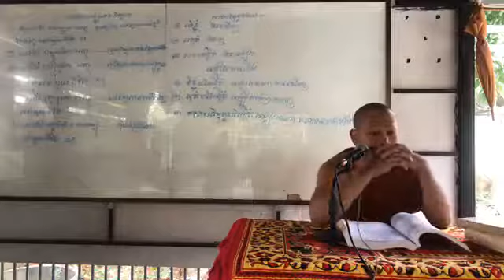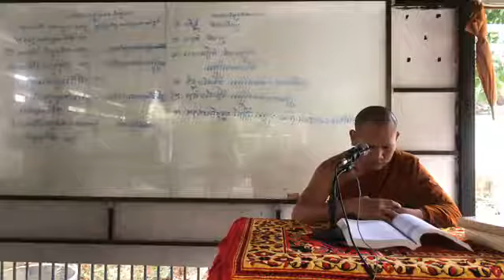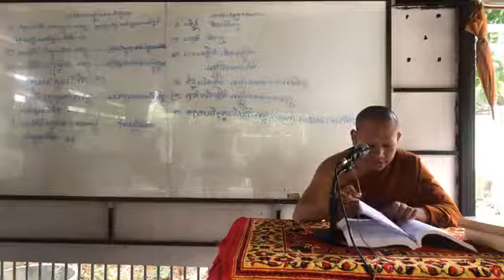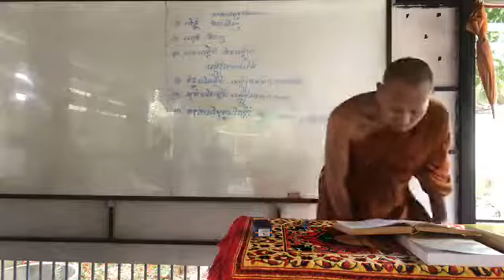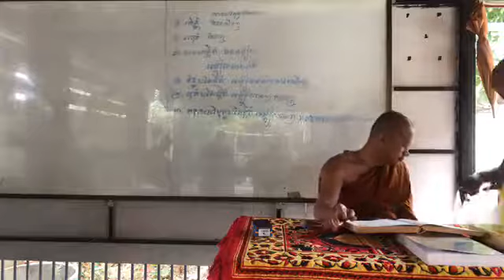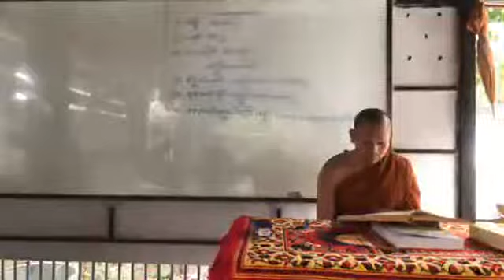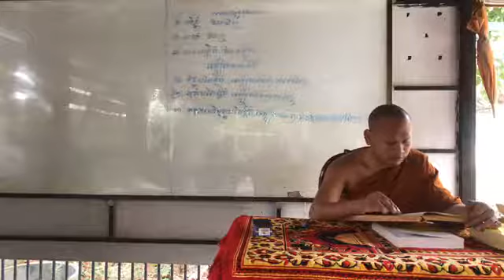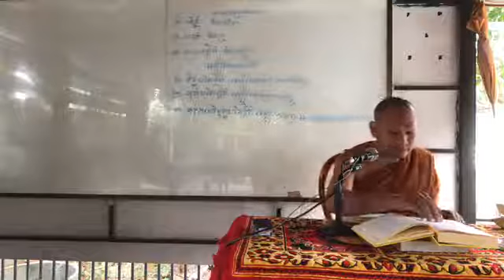សង្ឃភេទសិក្ខាបទទី១០ (ត)មឿនសឺនMoeu n Seun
អរុណត្រជាក់  វារៈឡើងស័ក្ដិ
សម្មតិសច្ចៈ ហាក់ដូចមួយភ្លែត
កុំរកការពិត នៅក្នុងបញ្ញត្តិ
រហូតបាំងបាត់ បរមត្ថពុទ្ធពរ